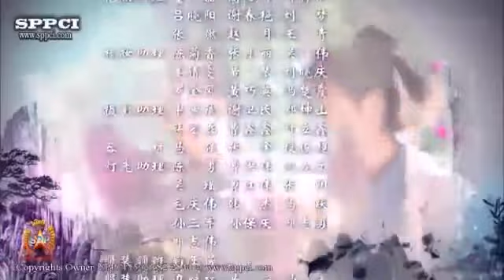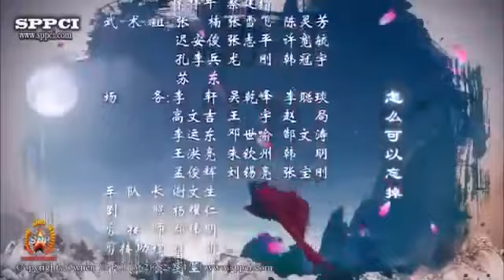រឿង អំនួតពិភពគុណ Ep 55 129 END